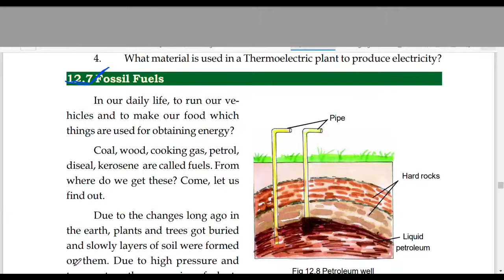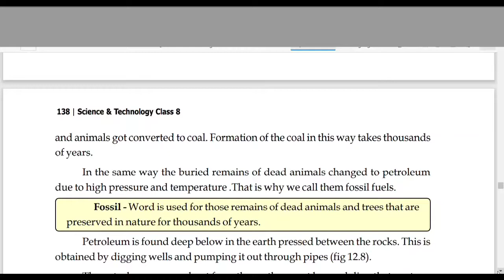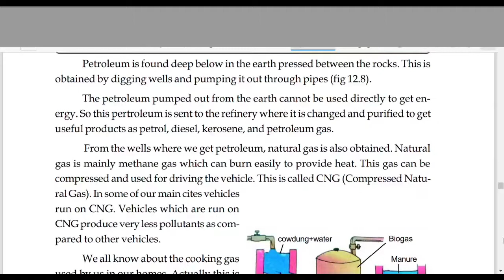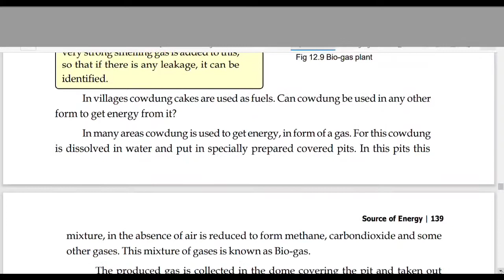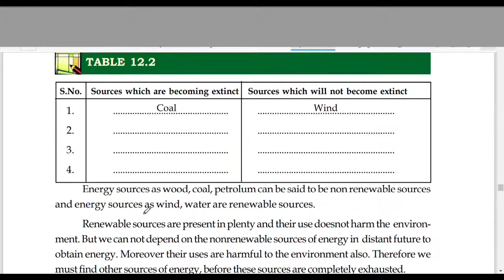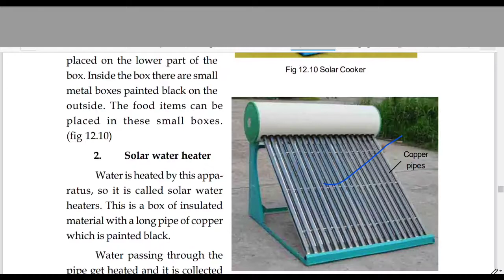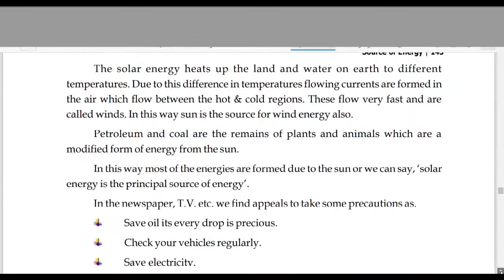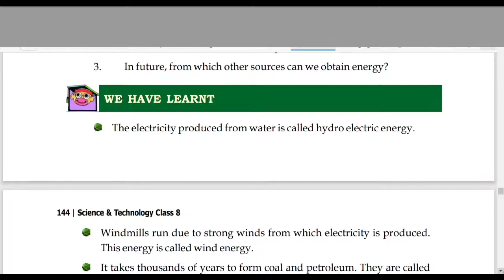sources of energy